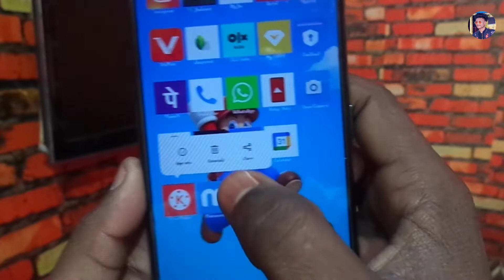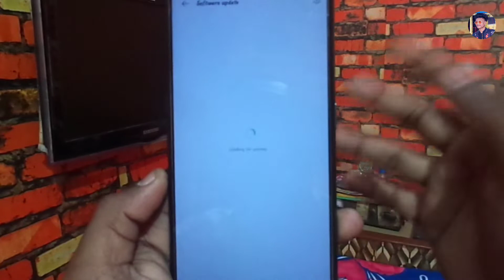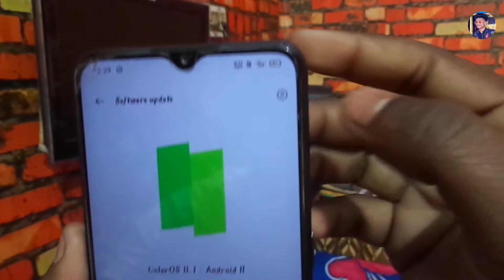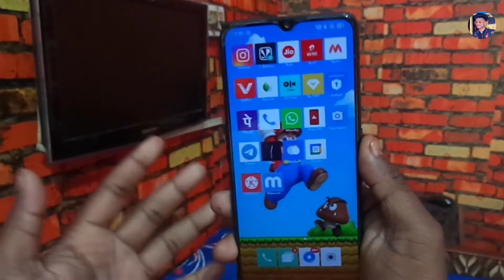Kinemaster Not Working After Update Android 11/Problem Solved/ colorOS 11 Android 11/For All Devices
DIGITEK RING LIGHT -.